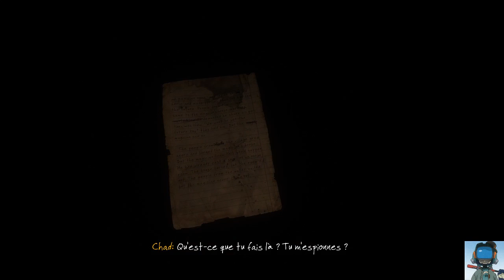Ethan Carter 03 - Apéro dans les boucles de l'enfer [Spoiler Alert]